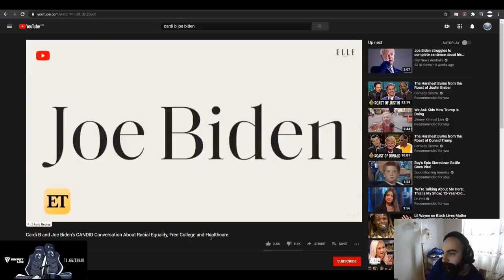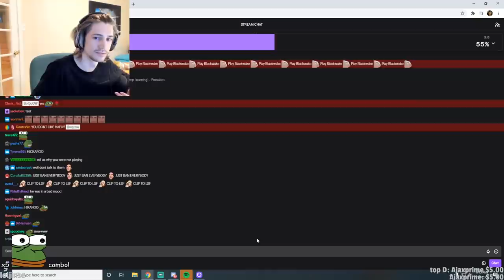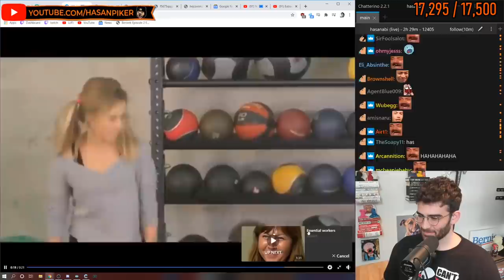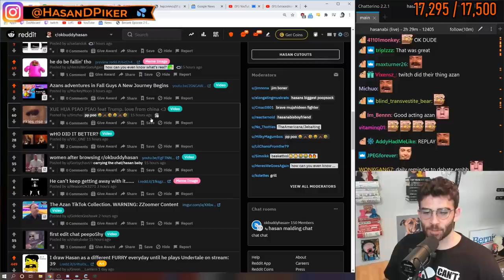Lily sings on Sykkuno Stream | Hasan plays in a movie | Mizkif doesn't use a towel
Hey guys it's solo here welcome back with another video today we have Lily sings on Sykkuno Stream | Hasan plays in a movie | Mizkif doesn't use a towel and some other clips thank you for watching and see you in the next one

timestamp on the video

0:00 intro
0:08 Jealouskkuno?
0:58 I'll never be as cool as Boxbox is here
1:15 Clowns, Goths and Furry Phase ,Arcadum clip
1:57 Lily sings on Sykkuno Stream
2:57 Rae betrays Kimi
3:57 Daph accidentally makes a genius play
4:17 Sliker realizes the power of makeup
4:57 John trolling exla
5:57 PotasticP clip Welcome to the MxR Rollercoaster
6:57 xQc Explanation about Hikaru
7:57 is it gonna explode?
8:25 Hasan movie
9:25 No Uber in Kansas?
9:38 xQc leaves an Among Us game
10:00 mizkif doesn't use a towel
11:00 Mizkif one shotting Pigs brains, Esfands takes his time